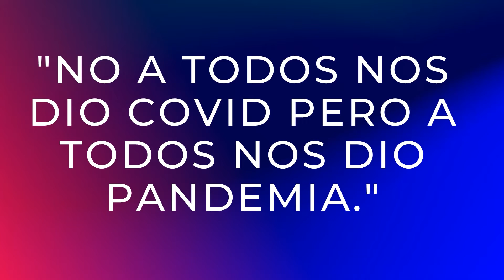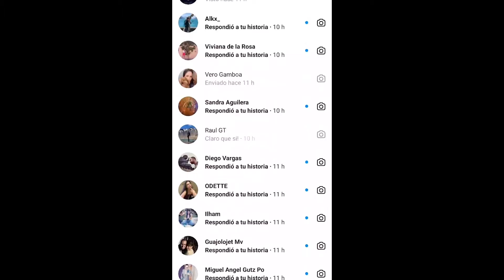RESPIRA | León Francisco Coronado Muñoz | TEDxAnáhuacCancúnU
NOTE FROM TED: This talk only reflects the speaker’s personal views and interpretation/experiences. Research around COVID-19 remains an ongoing field of study. This talk was delivered in November 2021. We've flagged this talk because it falls outside the content guidelines TED gives TEDx organizers.  TEDx events are independently organized by volunteers. The guidelines we give TEDx organizers are described in more detail

Respirar; influyen 2 etapas, Inspiración que conecta perfectamente con Creatividad y Expiración que se convierte en contenidos que compartimos con el mundo. Tu eres el director de tu propia historia así que RESPIRA. Soy un tipo con mucha suerte, orgullosamente mexicano enamorado de mi país y de su gente.Un curioso profesional que ama contar historias con fotografías, videos y contenidos digitales. Comunicólogo y Publicista de la Anáhuac por formación con 2 maestrías una en Mercadotecnia Integral Aplicada y otra en Programación Neurolinguística. Productor y Director por decisión. Construí el trabajo de mi sueños una "Fábrica de Contenido Digital" que ayuda a las marcas a conectar con las personas por medio de historias, Tengo un portal de contenidos llamado laionmedia.com.mx donde invito a la gente a compartir lo que más les gusta. A través de una cámara he llegado a gente y lugares inimaginables me gusta apoyar el talento y darle la mano al que sigue. This talk was given at a TEDx event using the TED conference format but independently organized by a local community.